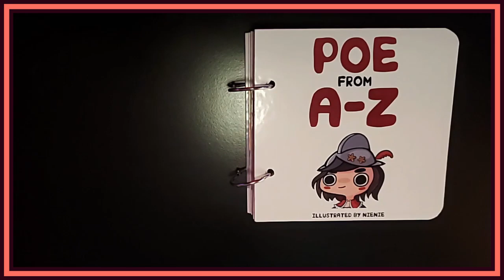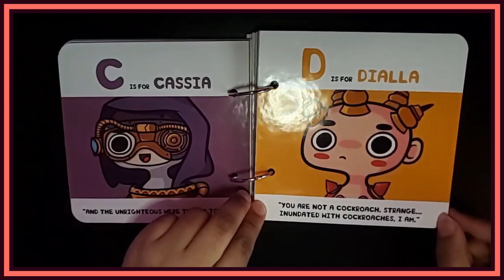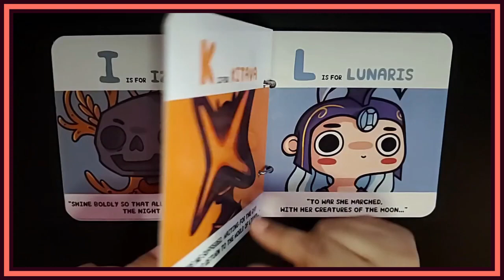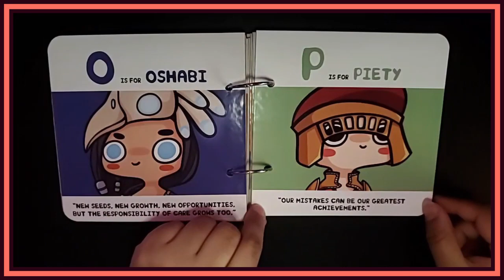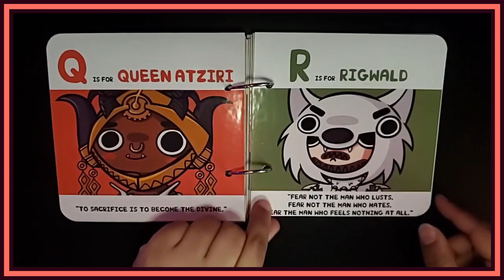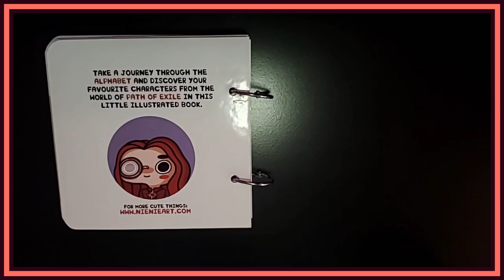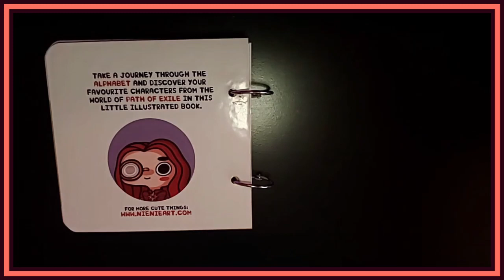"PoE From A-Z" - My Path of Exile Talent Competition 2021 Entry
I have been working on an entry for the Talent Competition that is currently being run by GGG for the video game Path of Exile. My entry to this contest is in the form of a board book showcasing characters from the world of this game with illustrations by myself.

The entire project took about 2 weeks of work, and a lot of waiting for supplies to arrive, but I think the results were worth the effort.